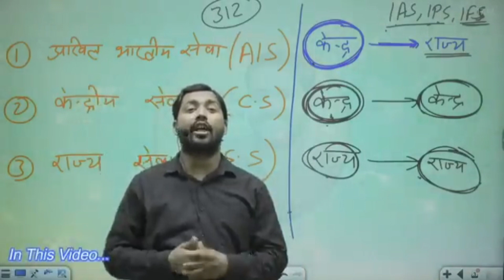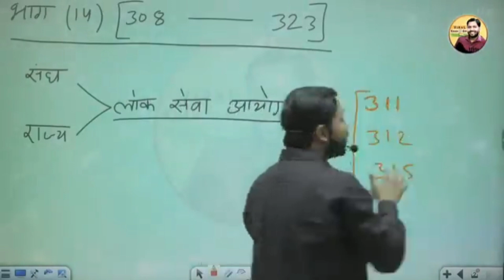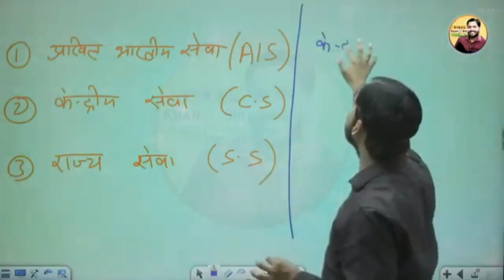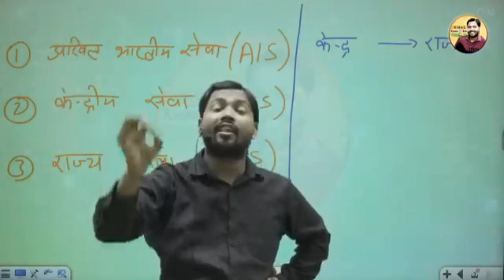12th ke baad ias kaise bane||upsc ka course kitne saal ka hota hai|ias banne ke liye kon kon exam de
12th ke baad ias kaise bane||upsc ka course kitne saal ka hota hai|ias banne ke liye kon kon exam de